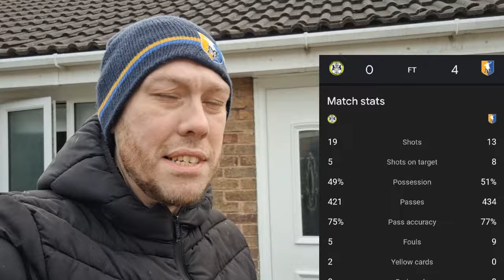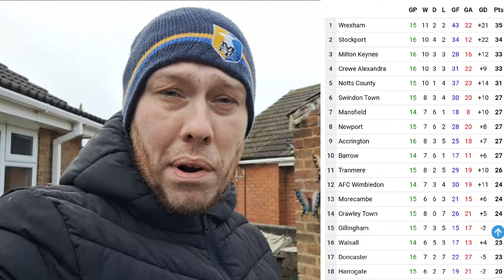11 Goal Thriller! Mansfield v Harrogate Vlog 23/24 Season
Check out the Notts county vlog